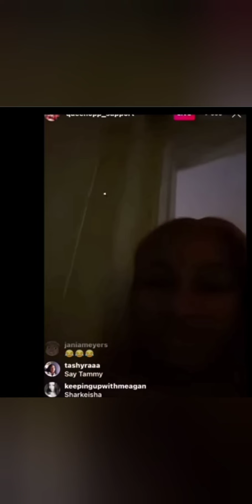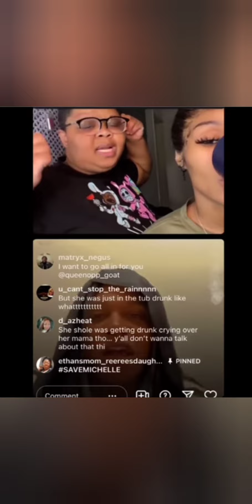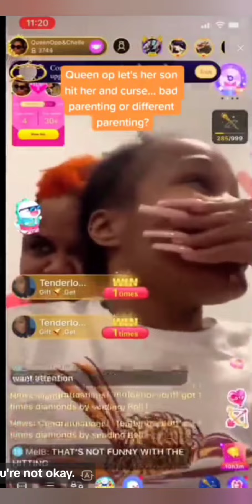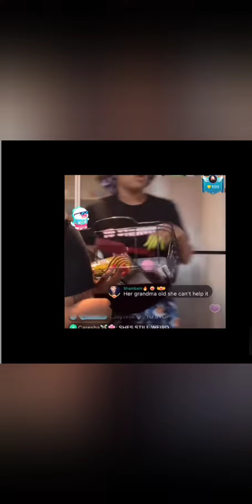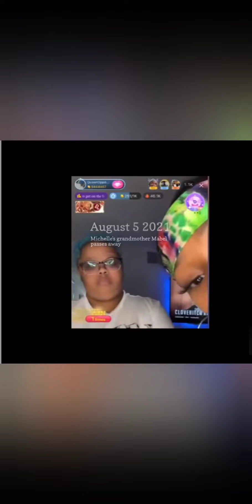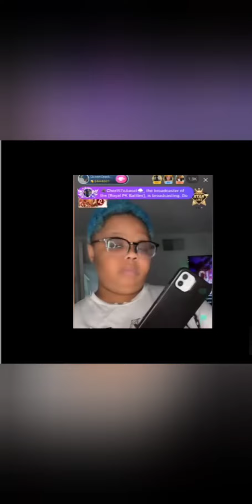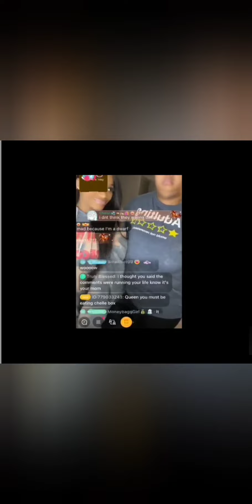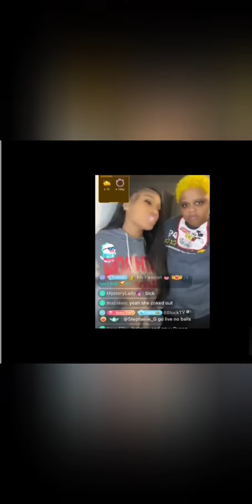MANIPULATION AT ITS BEST?? WHAT YA THINKING??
Everything said here is alleged and my opinion only and is presented for educational and entertaining purposes only!